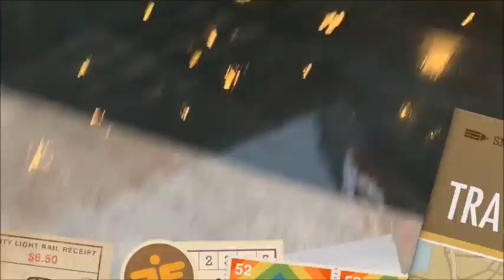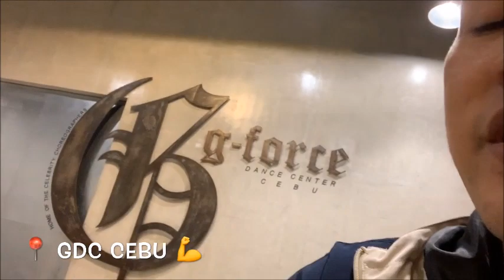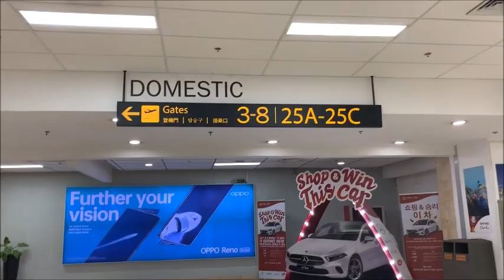Super Short ng Hair namin!! 😱 (My BFF decided my Haircut Challenge, Cebu Day 3 trip)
So eto ang 3rd ng aming Cebu trip!
And may ginawa kaming challenge, at ayun naging successful naman! 😊
Kaso sobrang iksi na ng buhok namin! 😱

What a chill and relax day again in Cebu!! Sana makabalik ulit kami dito with my tour buddy Evelyn!! 😊😎